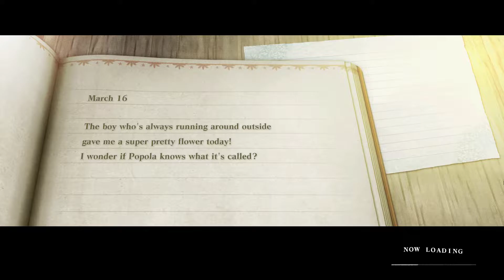Nier replicant remastered part 4 - First route: The Junk Heap - How to defeat Geppetto boss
Nier replicant remastered part 4
Nier replicant remastered the Junk Heap
Nier replicant remastered how to defeat Geppetto boss
Northern plain 0:00
The village 4:00
Fragile delivery 4:20
Boar hunt sidequest 5:20
Tavern keeper grandmother sidequest 6:20
Road to junk heap 12:00
Junk factory 19:35
Elevator activation code 30:00
Gepetto junk heap boss 39:27